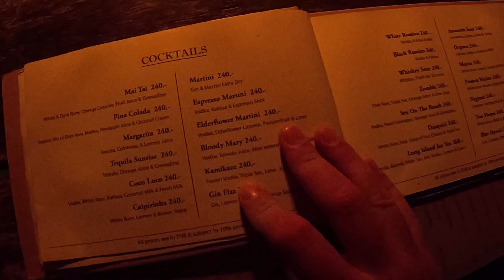Pig Island! Thailand Vlog#7 Koh Samui Teil2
Wir waren schnorcheln und anschließend waren wir auf Pig Island